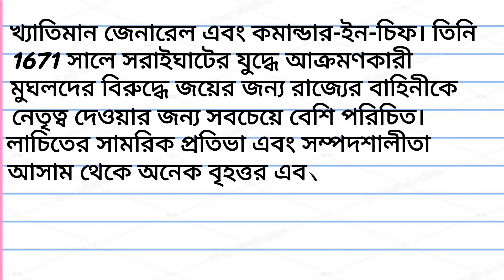Essay on Lachit Borphukan in Bengali | লাচিত বফুকন প্রবন্ধ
Lachit Borphukan essay in Bengali

दोस्तों आशा करता हूं कि आप सभी को हमारी वीडियो पसंद आई होगी अगर पसंद आई है तो वीडियो को लाइक करें साथ ही अपने दोस्तों के साथ ही शेयर करें धन्यवाद।